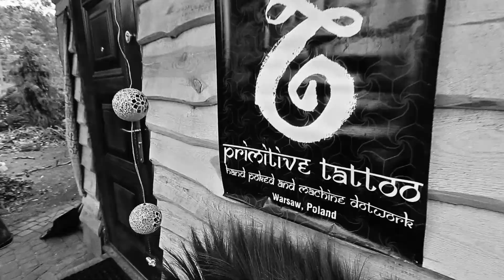PRIMITIVE TATTOO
Aman Durga Sipatiti
Grzegorz Pastuszak